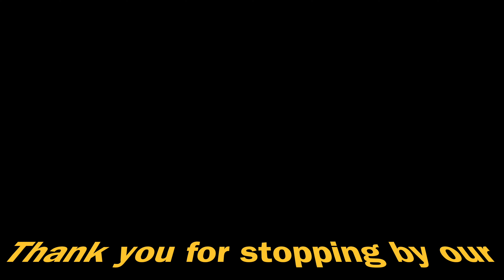Basketball and friends 72122 P1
Another video of our exercises.  This week we have couple of new faces that join our wild exercise.

Enjoy and hope to see you all again soon.  Have fun while you are young...